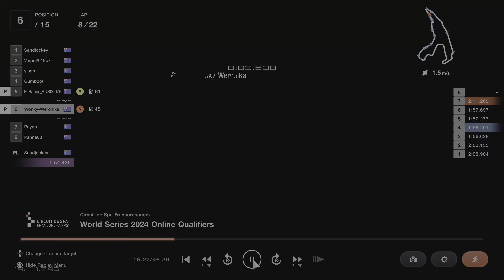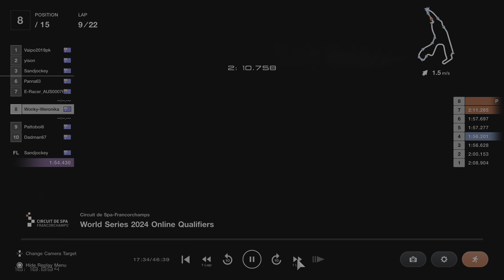GT7 World Series 2024 Final Round Qualifiers at SPA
5th as racers got 1 whole minute penalty time for not using RS & RM & RH tyres in this race. I had to think about the race rules as well. It's not easy.

And got chewed up and spat out all by myself on the very first turn.